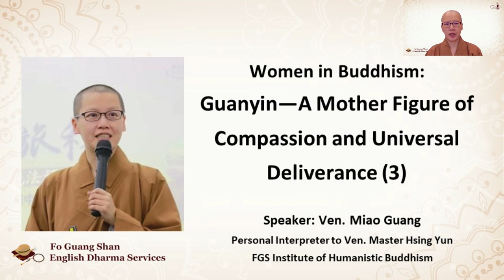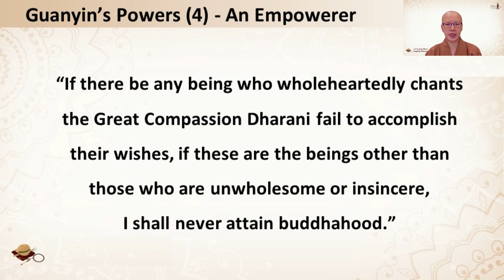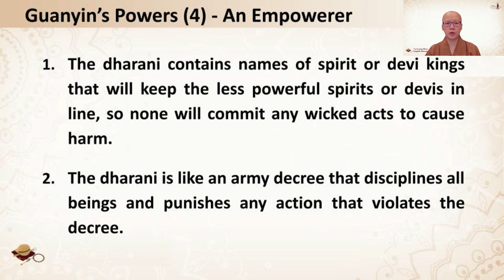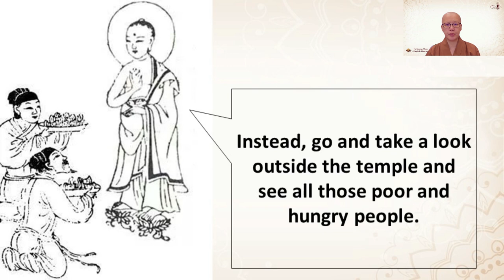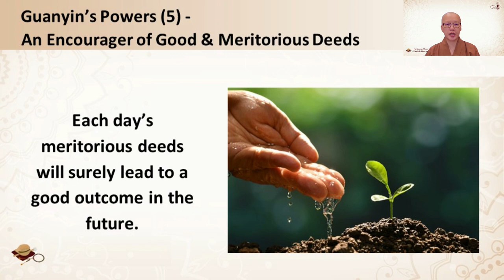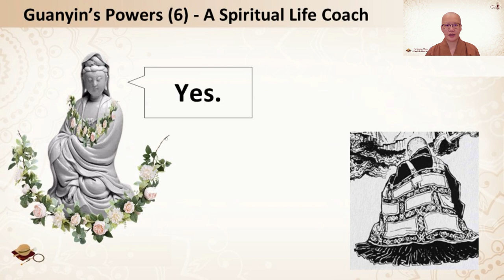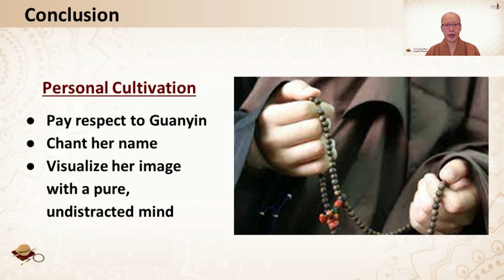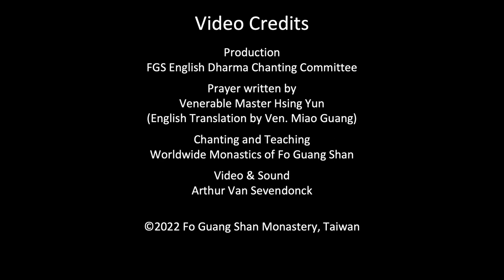S7010-Guanyin—A Mother Figure of Compassion and Universal Deliverance(3)-FGS English Dharma Services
How can we be as compassionate as Guanyin Bodhisattva?
Can we be like Guanyin?

In this final episode on the Bodhisattva of Compassion, Venerable Miao Guang takes us through the last three powers of Guanyin—an empowerer, an encourager of good & meritorious deeds, and a life coach.

Don't miss out on this last episode of Guanyin Bodhisattva!

2022 BLIA North America Cloud Lecture Series
TOPIC: Everyday Buddhism—Finding The Dharma In Daily Life
SPEAKER : Dr. Lewis Lancaster (Emeritus Professor, UC Berkeley & University of the West)
TIME: PT 4:30-6:00 pm
           CT 6:30-8:00 pm

THIS WEEK'S DHARMA TEACHING:
Speaker: Venerable Miao Guang
Topic: Guanyin—A Mother Figure of Compassion and Universal Deliverance (3)

New videos uploaded every Saturday:
7:30pm (GMT+8 Taipei time) or 7:30am / 4:30am (GMT -4/-7 NY/LA time)